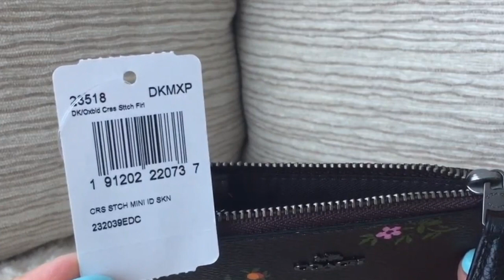COACH Floral Print Card Case / Key Pouch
Reveal! Beautiful Coach Cross Stitch Floral Print Mini Skinny ID Card Case Holder Key Pouch Coin Purse.